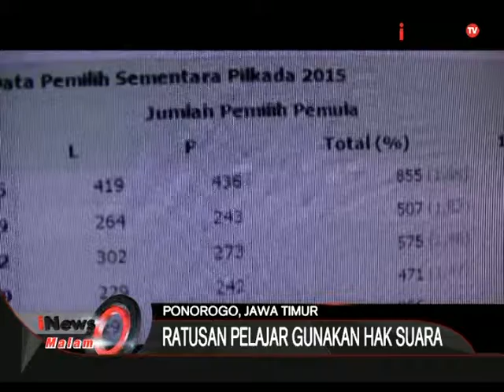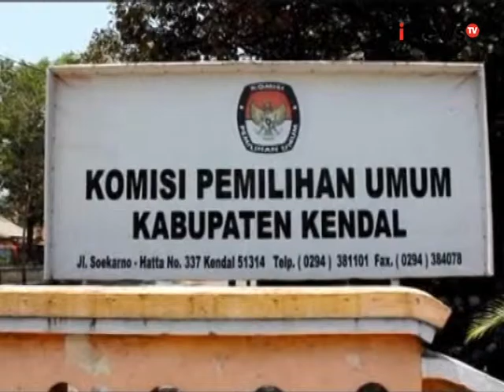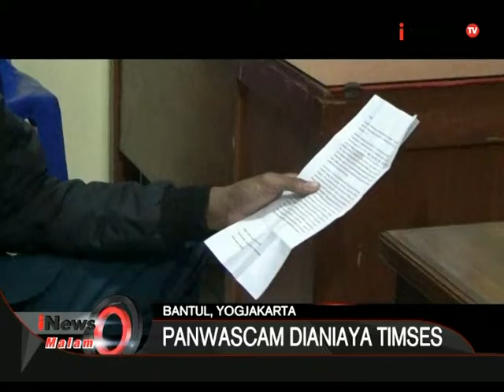Jelang Pilkada Serentak 2015, Berbagai Masalah Muncul - iNews Malam 29/09